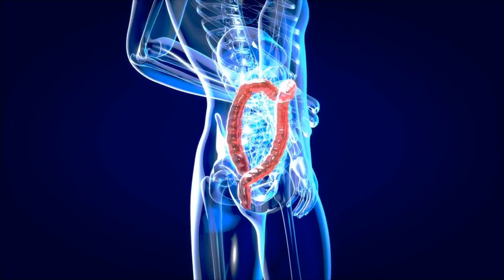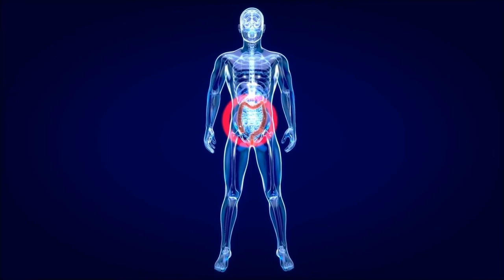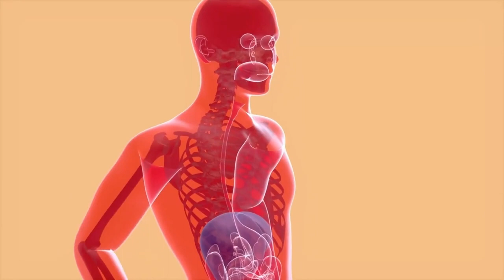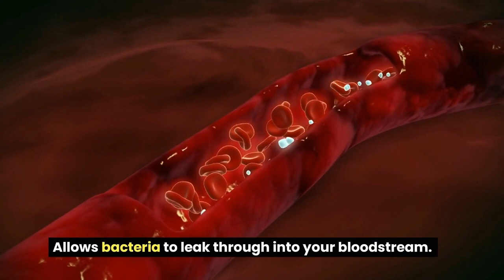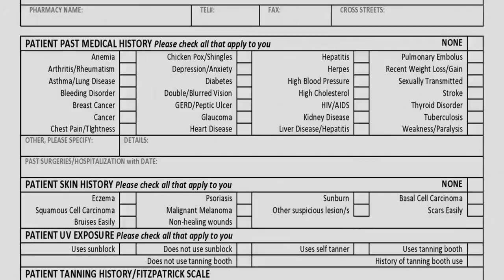5 Things HARM Your GUT HEALTH Over Age 50 (FIX It Now!)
Here are 5 common things that harm your gut health over age 50! It’s important to remember that your gut health is connected with so many other parts of your body and mind—including how well you sleep, how much stress you feel on any given day, and even the kinds of foods you eat. You can take care of yourself by making small changes in each category. Improving your gut health after 50 is all about starting with food.

⭕️ 7 BEST Foods For GUT Health Over Age 50! (EAT These!)

As you get older, your gut health is more important than ever. The gut is a crucial part of the immune system and helps keep us healthy by fighting off infections, regulating weight balance and providing nutrients that our bodies need. Here are some ways that keeping your gut healthy can help:

Digestion: The digestive tract is made up of the esophagus, stomach, liver, gallbladder and intestines (colon). It's where food goes through several steps before it gets broken down into smaller pieces that can be absorbed in the small intestine. A well-functioning digestive system means food moves from one end to another without getting stuck or causing problems along the way.

Nutrient absorption: The lining of your intestines absorbs nutrients like vitamins B12 and K2 as well as minerals such as calcium from food so they can be used for growth and repair throughout your body.

If these systems aren't working properly due to an imbalance between bacteria types in your gut (what scientists call "dysbiosis"), it could cause issues like allergies or autoimmune diseases over time."

As we age, the composition of our microbiome changes along with the rest of our bodies. As a result,   older adults are at greater risk for certain problems like leaky gut syndrome. And that's not even the worst of it! When your gut health suffers, so does your overall health.

This means that you need to be aware of things that can negatively impact your digestive system as you age.